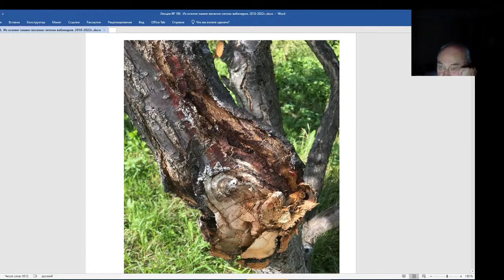Железов Валерий. Вебинар 198. Лечение раны после облома ветки.